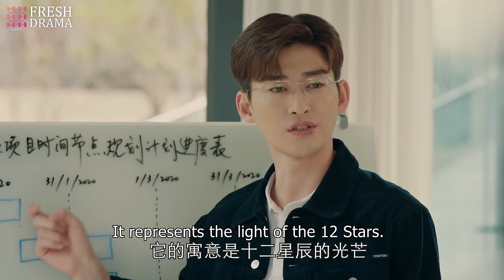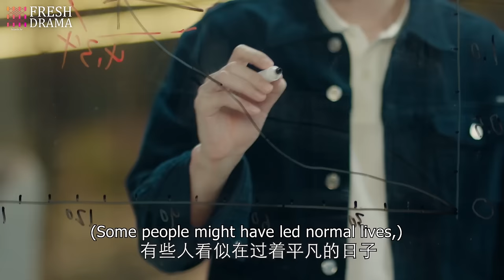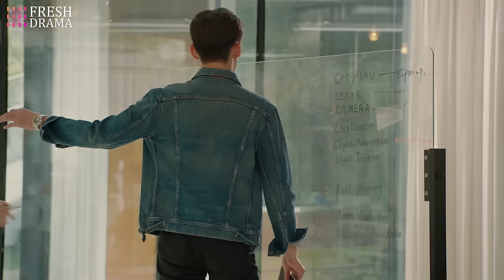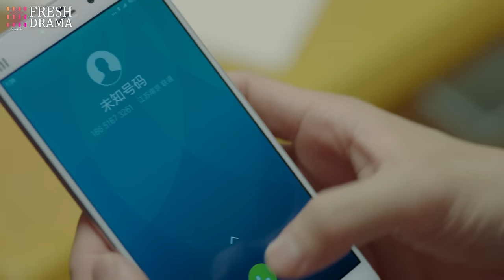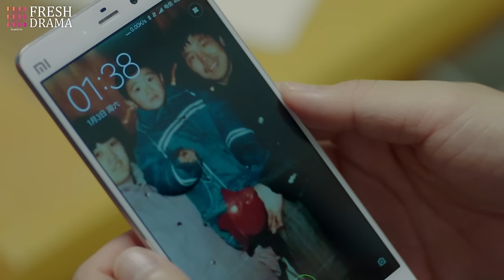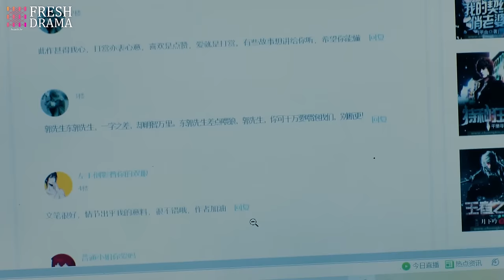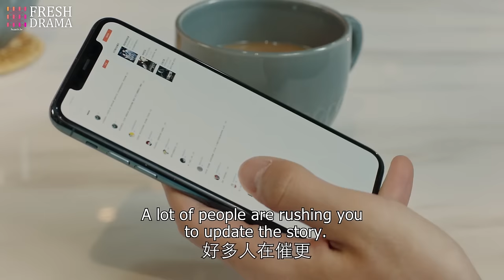Marry My Genius President💘EP36 | zhaolusi | Female president had her ex's baby, but his answer was